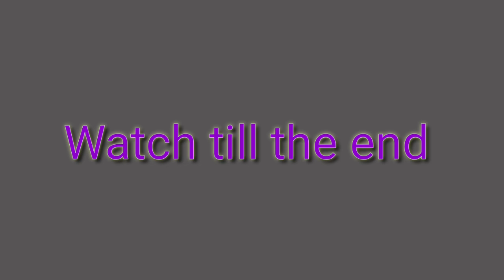12th English | Imp grammar | Board exam preparation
12th English imp grammar
12th board exam preparation
shamsundar Mane Inspiring you